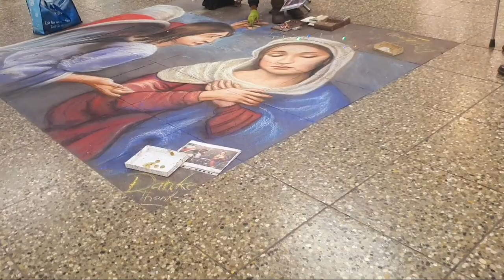Christmas market in Germany .বড়দিনে জার্মানিতে মেলা দেখতে যেমন হয়। Vlog 2022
In this Vlog, I visited christmas market in frankfurt. It is a very beautiful city. You can find all kinds of video in my channel.
What place do you want me to visit? which kind of video i should do?